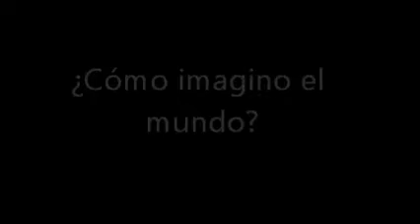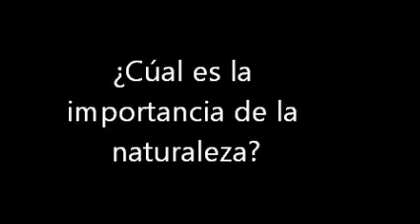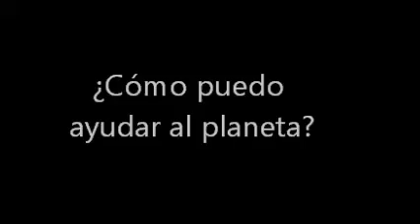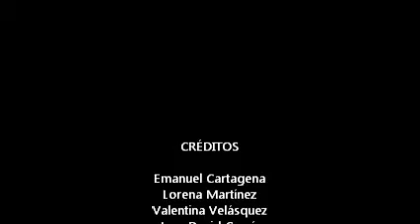El planeta CME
Trabajo desarrollado en el Colegio Mayor de Engativá con estudiantes de grado séptimo